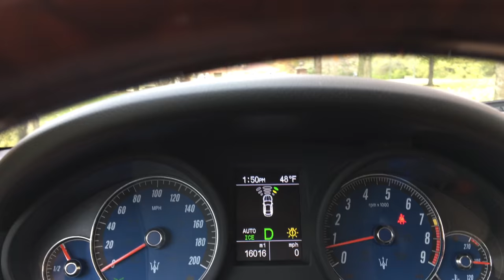2012 Maserati Granturismo S